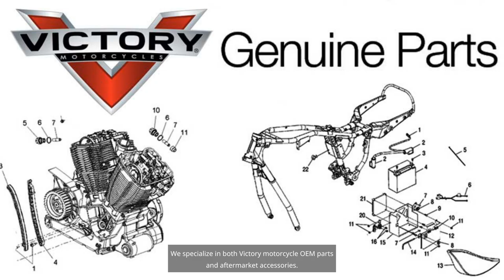Witchdoctors Cross Roads Victory Motorcycle Parts & Accessories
Welcome to Witchdoctors.com YouTube channel! If you're a passionate Victory Cross Roads or Cross roads Classic motorcycle enthusiast or an owner on the lookout for top-notch Victory Cross Roads or Cross roads Classic motorcycle parts and accessories, then you've landed in the right place. Witchdoctors.com is the ultimate destination for everything related to Victory motorcycles. As the world's largest one-stop shop for all Victory Cross Roads or Cross roads Classic motorcycle parts and accessories, Witchdoctors.com is a haven for riders who crave quality, variety, and reliability.

 Specializing in both OEM and aftermarket Victory motorcycle components, Witchdoctors provides a staggering selection that caters to every rider's need. Whether you’re looking for maintenance items like oil and oil filters, NGK spark plugs or brake pads we can help keep your bike in peak condition. If you are in need of performance upgrades or stylish easy to install accessories, we stock those as well. Our extensive catalog and nearly one million dollars of inventory ensures that you find exactly what you're searching for—whether it's a rare part or the latest accessory to hit the market.

Here are five popular types of products that Witchdoctors.com proudly offers:
1. Exhaust Systems: Enhance the performance and sound of your Victory Cross Roads or Cross roads Classic with high-quality exhaust systems that ensure superior airflow and a distinct roar.
2. Suspension Components: Upgrade your bike’s handling and comfort with premium suspension and fork parts tailored for smooth rides and dynamic control.
3. Braking Systems: Ensure your safety with top-of-the-line braking components, from rotors to brake pads we stock what you need.
4. Grips and Handlebars: Transform the look and feel of your motorcycle with stunning custom wheels that combine durability with eye-catching designs.
5. Lighting and Electrical: Improve visibility and add flair with led headlights, turn signals, brake and tail lights. We also have any OEM wire harness or switches to keep you on the road.

Each type of product comes with a range of options to suit your preferences and riding style. We help you to truly personalize your experience on the road.

At Witchdoctors.com, only the best brands make the cut, ensuring that you're investing in quality and performance. We carrier over 200 different brands. Here are five major brands that you can find in our inventory:
1. Arlen Ness: Known for innovative designs and top-tier craftsmanship, Arlen Ness provides parts that are as stylish as they are functional.
2. RPW and Freedom Exhaust: Renowned for their high-performance exhaust systems, RPW and Freedom exhaust both offer products that deliver both power and style.
3. All Balls: Specializing in fork seals, bushings and wheel bearings, All Balls supplies components that promise to elevate your riding experience.
4. Witchdoctors: High quality products at affordable prices. Floorboards, gas caps, derby and cam covers, spark plug wires and many more accessories that stand out in quality and design.
5. Polaris: As the original manufacturer’s line, Polaris / Victory Motorcycle OEM parts ensure direct compatibility and authenticity for your bike.

We offer competitive prices, fast shipping, and expert support to help you find the perfect parts for your needs. So, gear up and revamp your Victory Cross Roads or Cross roads Classic with the world-class selection at Witchdoctors.com. Whether it's about upgrading, customizing, or maintaining, you'll find everything you need to keep your ride performing and looking its best. Happy riding!